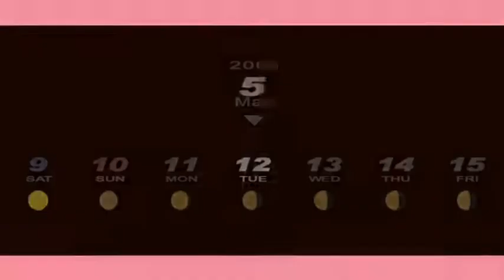Persona 3 Portable #36 - Chariot 5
First thing I did:  get a Chariot Persona.  Also did a few requests, like the Jack Frost with Dia.  I forget how I get it.
Reward:  Battle Panties.  This is the game's translation thing for High Cut Armor.  Yum. :3  Now to figure out how to get 2 more. :3

Rio beats herself up..I guess.